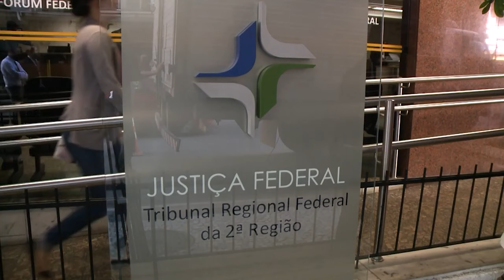Por risco de confusão e associação indevida, Terceira Turma anula registro de marca de móveis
A Terceira Turma do Superior Tribunal de Justiça (STJ) declarou, por unanimidade, a nulidade do registro e a proibição do uso de marca cujo nome é semelhante ao já adotado por outra empresa do ramo moveleiro. De acordo com o colegiado, a grande semelhança gráfica e fonética entre os nomes poderia induzir os consumidores a erro ou a associação indevida das marcas.